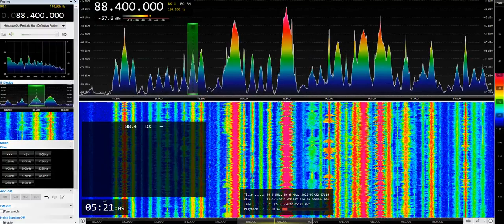[Sporadic-E] UnID Russian 88.4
Sounds like a morning show with no RDS. Any suggestion for this?